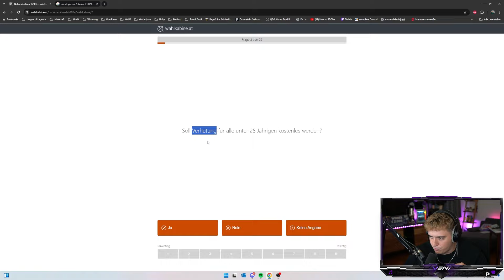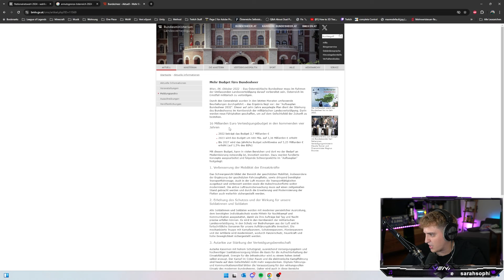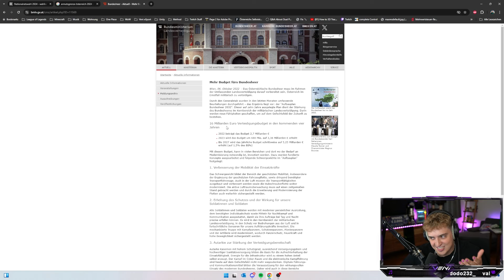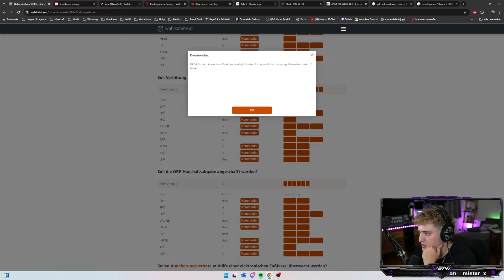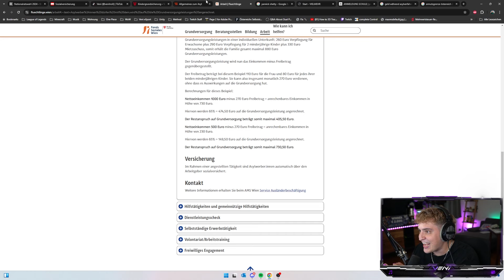SOLL VERHÜTUNG KOSTENLOS WERDEN?!